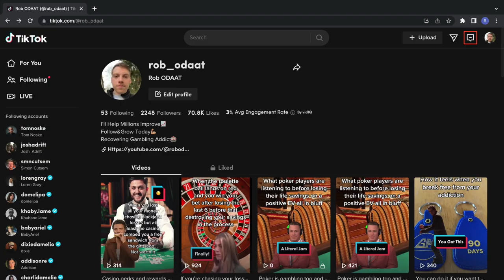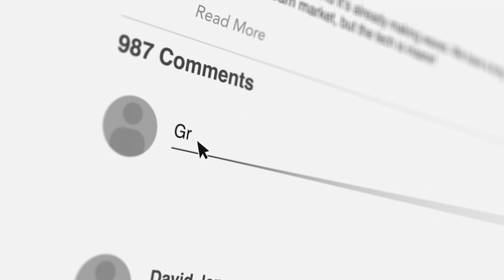This Is How You Know You Have A Gambling Addiction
If you're struggling to control your gambling, then you may have a problem that needs to be addressed. In this video, we're going to discuss how to identify gambling addiction and how to get help.

If you're feeling like you can't stop gambling, then you may have a gambling addiction. In this video, we're going to discuss the signs and symptoms of gambling addiction and how to get help. If you or someone you love is struggling with gambling addiction, then this video is a must-watch!

In this video, I talk about when I realized I had a gambling addiction in hopes that you can relate to my story and begin to improve your life before things get too bad!

For a free PDF on how to battle a gambling addiction

Track Info
Track Name: Synergy
Artist: Turpak